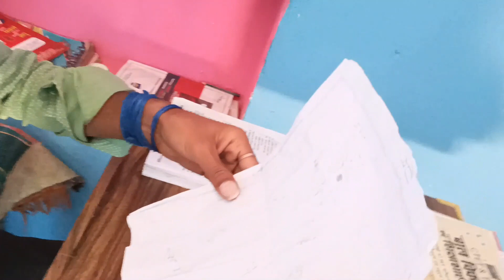हीरे 💎 की खोज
‼️ Welcome To My Official Channel chetty Boy . ‼️

🔥 keeping support and love 💞

🔸Tags 🔻